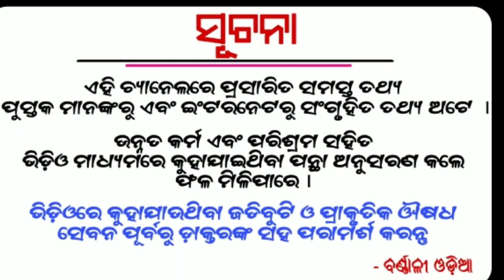ସବୁ କାମରେ ସଫଳ ହେବାପାଇଁ ଏହି ସରଳ ଉପାୟ କରି ଘରୁ ବାହାରନ୍ତୁ | sadhubani bayagita ( ଭାଗ-୫) | Anuchinta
1 - Baya Gita
2 - Odia Spiritual
3 - Pandit Jitu Dash
4 - Odia Baya gita
5 - Odia Bayagita Anuchinta
6 - Odia baya gita tips
7 - Baya gita video
8 - Jitu das prabachan
9 - Odia baya gita full video

Etc.

1- Daily Horoscope
2- Janiba Katha
3 - Rasi Buchar
4 - Bastu Buchar
5 - Sadhu Bani
6 - Niti Bani
7 - Ajira Anuchinta